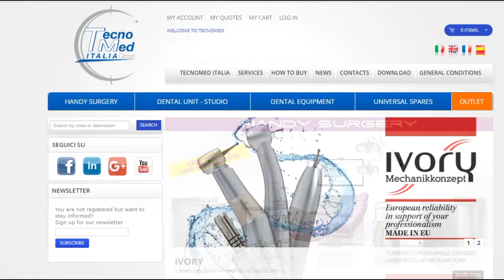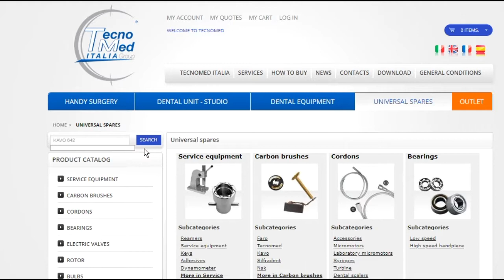Riparazione manipoli dentali come sostituire il rotore della turbina odontoiatrica Kavo 642 645 B C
Scopri come si ripara la turbina odontoatrica KAVO 642 645 B/C in meno di 3 minuti nel video tutorial di Tecnomed Italia.I rotori sono componenti fondamentali dei contrangoli e delle turbine dentali: utilizzare rotori di qualità assicura efficienza e silenziosità. Tecnomed Italia propone una vasta gamma di rotori per turbine e contrangoli odontoiatrici e perfettamente bilanciati e costruiti con materiali di alta qualità. I rotori distribuiti da Tecnomed Italia sono compatibili con le marche più popolari. Il numero di serie ne garantisce la rintracciabilità ed è quindi sinonimo di affidabilità.